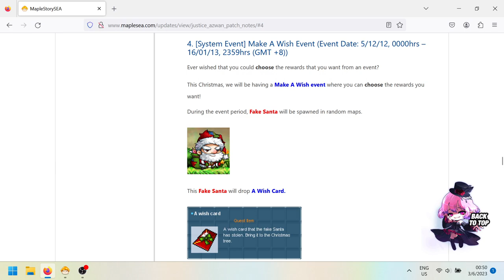[MapleSEA Aquila] (Meme) MapleSEA will close down by 20 December 2032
Start time: 3 June 2023, 12.50am

Since permanent just means 20 December 2032, it means MapleSEA will close down by then?
MapleSEA programmers in 2012 must have become prophets by then.